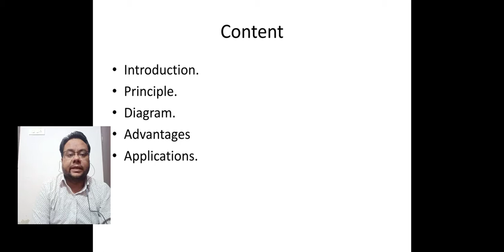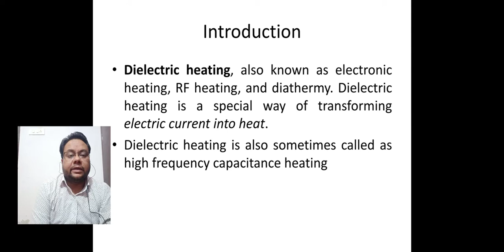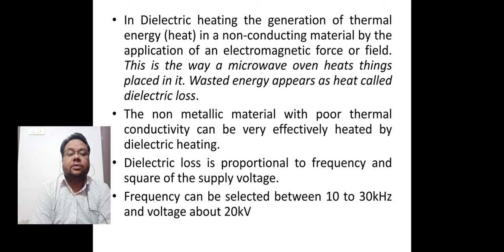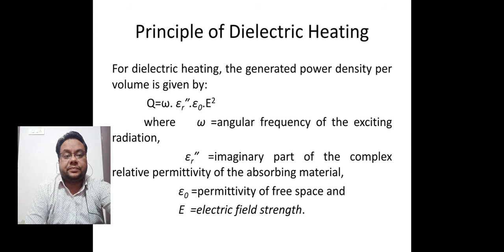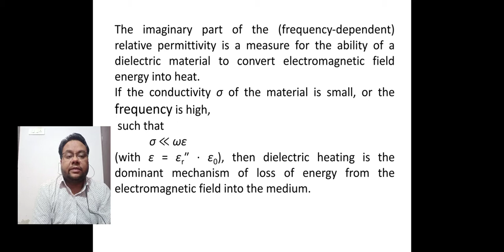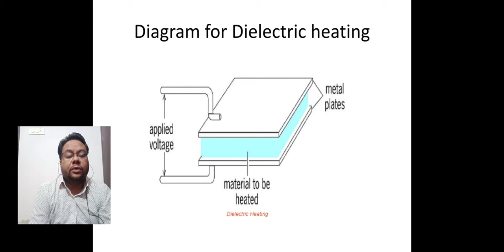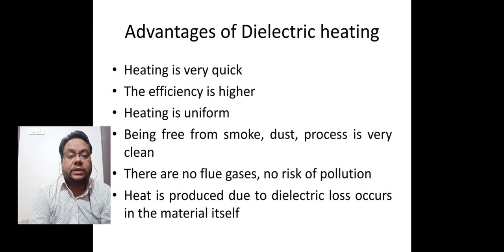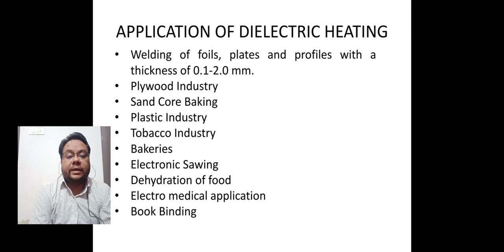EL 305 Dielectric Heating, Lecturer EL , RPGPC Dausa